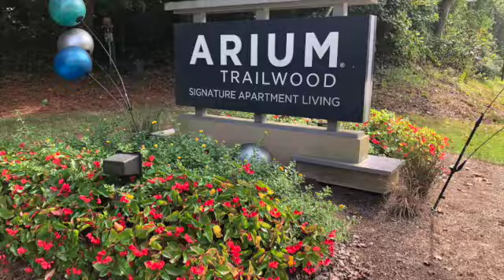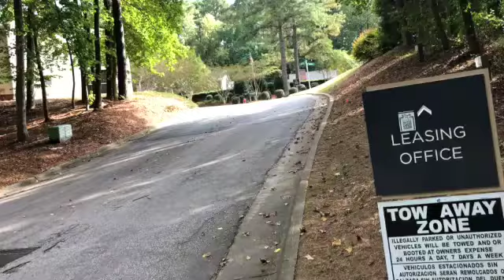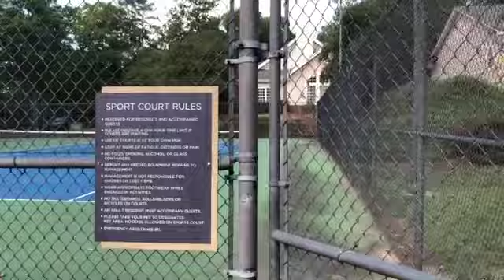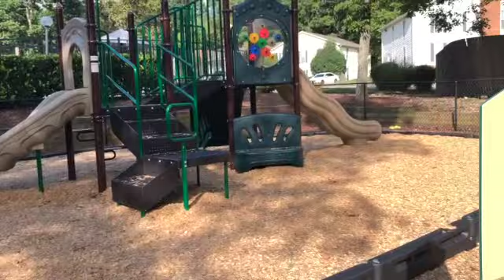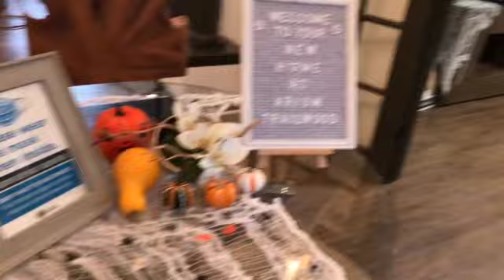Apartment Community in the USA |Basic Amenities in the Apartment Community | Tamil Vlog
Apartment Community in the USA with basic amenities like swimming pool, laundry, kids play area, dog park, leasing office, maintenance works.
This gives an answer to "What to expect when choosing an apartment community in the USA?"